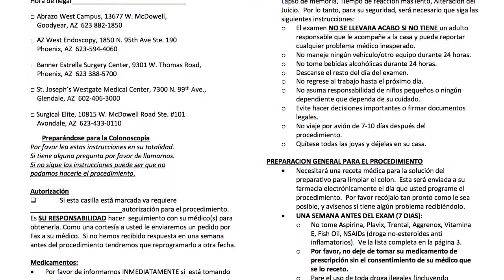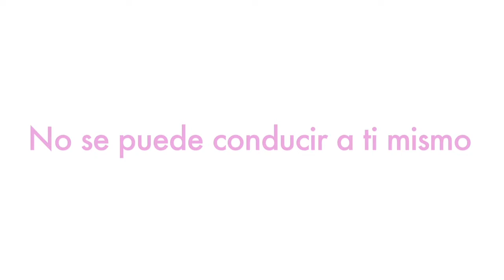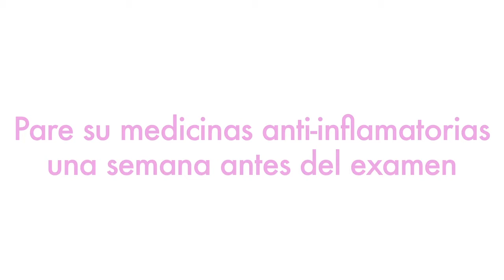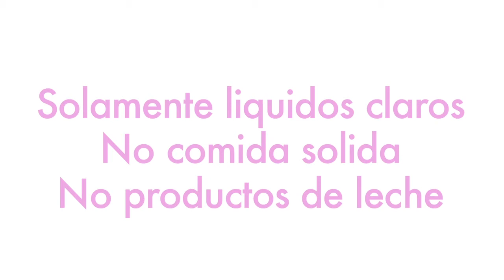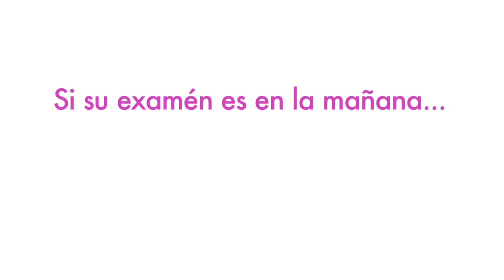MoviPrep SP HD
Colonoscopy prep instructions for MoviPrep in Spanish.